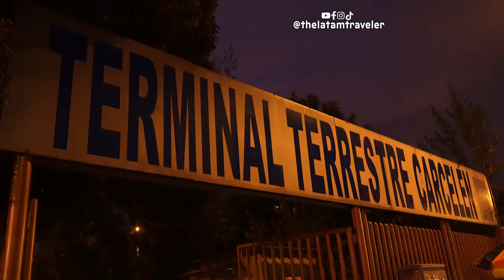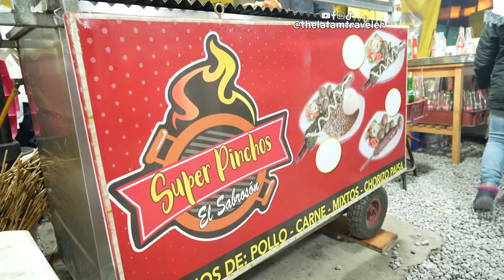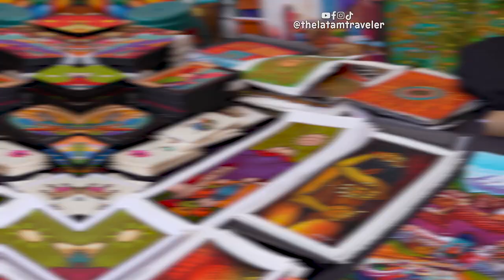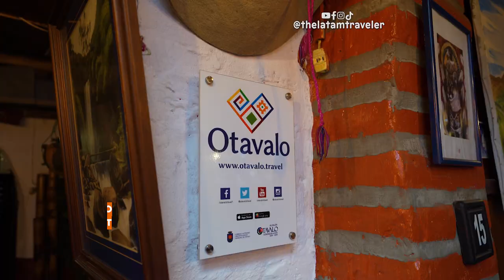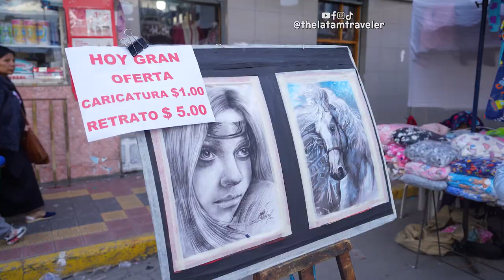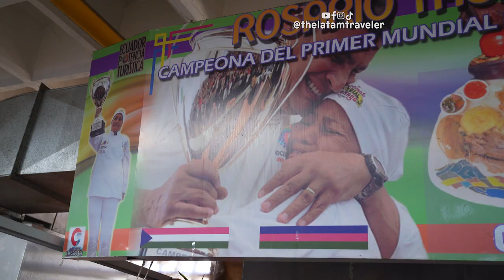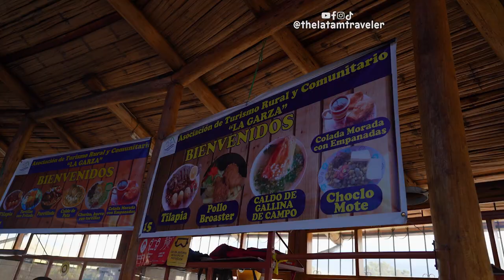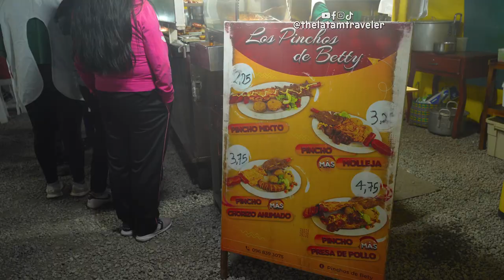🇪🇨 ¿WHAT TO VISIT IN OTAVALO? | Imbabura, Ecuador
We visited the beautiful city of Otavalo in the province of Imbabura Ecuador. In the city and its surroundings we were able to visit places like the Plaza de los Ponchos, The San Pablo Lake and more.